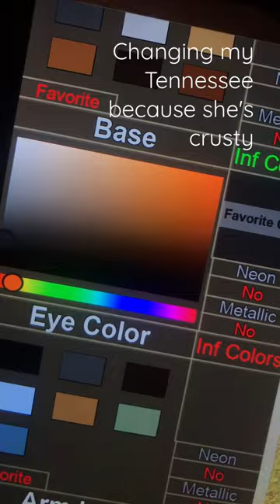Changing my Tennessee walking horse!